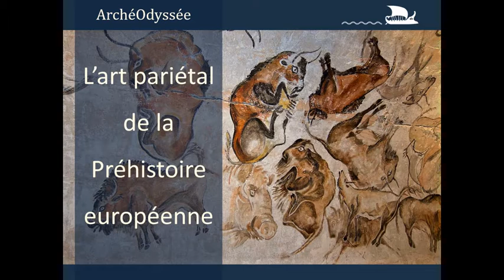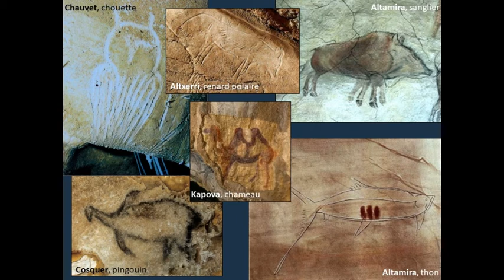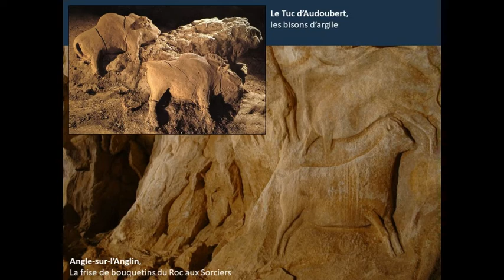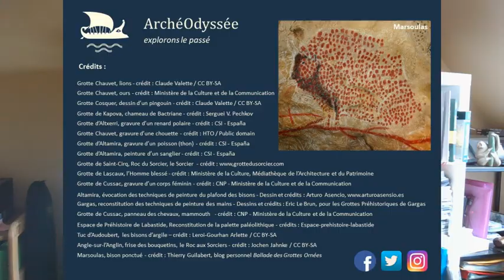L'art pariétal préhistorique, qu'est ce que c'est ?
Elles sont un peu les stars de l'art pariétal : Chauvet ou Lascaux, ces petits bijoux artistiques, remontent à des dizaines de milliers d'années. Mais au fait, c'est quoi l'art pariétal ? On vous l'explique clairement et simplement en 5 mn !